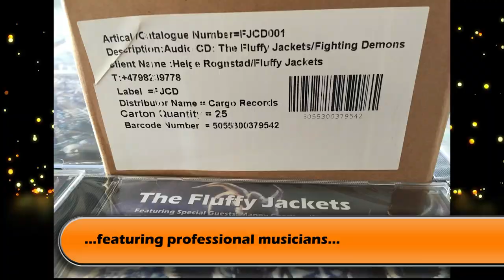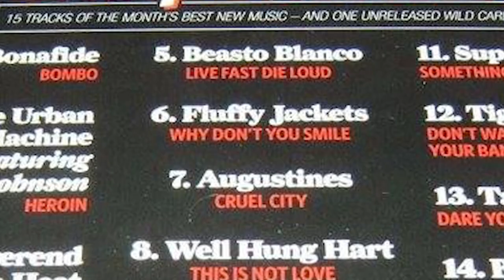The Fluffy Jackets' first releases: "Something from Nothing" Ep. 2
The Fluffy Jackets discuss their first EP (2007) while guests Manny Charlton (Nazareth) and Neil Murray (Whitesnake) talk about recording Fighting Demons (2014) at the legendary Sun Studio with Grammy winner Matt Ross-Spang. The interviews are exclusively available in the new Fluffy Jackets' limited-edition Digipack (DVD+CD) release Something from Nothing.
Award-winning blues rock band THE FLUFFY JACKETS are back with a new album ‘Something from Nothing‘ and a 2 hours documentary film featuring Manny Charlton (Nazareth) and as special guest Neil Murray (Whitesnake).

The nine new tracks on ‘Something from Nothing‘ are “all killer, no filler”, as the saying goes. Five originals and four covers make up this album, showcasing a tribute to Glen Campbell’s “Better Place” (featuring Alison Cooper) and a new single/music video for “Everything must change”:

The documentary was filmed over a three-year period in Spain, Scotland, England and Norway and shows the band making ‘Something from Nothing‘ with producer Manny Charlton. The two-hour documentary film also highlights THE FLUFFY JACKETS history along with exclusive interviews, live performances and four new music videos. Bonus material include retrospective interviews with special guests Neil Murray (Whitesnake), Manny Charlton (Nazareth) and up-close inspection of guitars and amplifiers including a Gibson Flying V guitar previously used to record the Nazareth albums Play’N the Game (1976) and Expect No Mercy (1977).

The track listing is as follows:

Disc 1: The Album (CD):

1. Better place (duet with Alison Cooper)
2. Give me something
3. Everything must change
4. John the revelator
5. Welcome to the shoot-them-up
6. Tongues wag
7. Wrong before
8. Heaven only knows
9. 44 blues

Disc 2: The Documentary (DVD): Episodes:

1. “Something from Nothing” movie trailer
2. The start of The Fluffy Jackets
3. Hey Porter (music video)
4. The first releases: “2007 EP” & “Fighting Demons”
5. Creating “Something from Nothing” at Madmento Studio, Spain.
6. Everything must change (music video: Alternate Radio Edit)
7. Manny’s Dobro used on 'Vicky' & 'Give me Something'
8. Give me something (music video: Alternate Radio Edit)
9. The left of the rack: studio equipment at Madmento Spain
10. Manny Charlton’s guitars
11. Manny’s pedal show
12. Helge’s guitars
13. Gibson Flying V featurette
14. Helge’s pedals and amplifiers
15. Manny Charlton (Nazareth) interview, pt. 1
16. Manny Charlton (Nazareth) interview, pt. 2
17. Neil Murray (Whitesnake, Snakecharmer) interview
18. Manny & ‘The Big 3’ (Les Paul, Stratocaster & Telecaster guitars)
19. Let’s do it again (outtakes)
10. Better Place: Credits (music video feat. Alison Cooper)

Digital Release: Bonus tracks
The digital album includes two bonus tracks: a cover of Johnny Cash's "Hey Porter" and a radio edit of "Everything Must Change".